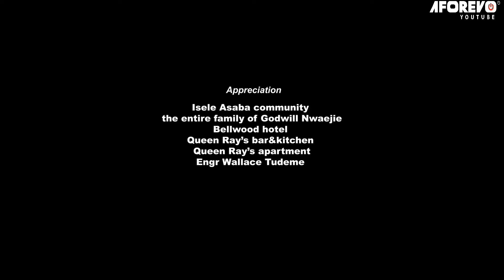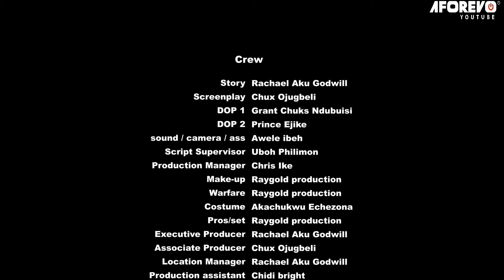He Left All D Beautiful Ladies He Met & Chose D Poor Single Mum That Was Kind To Him Nigerian Movies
In this Nigerian movies, He Left All D Beautiful Ladies He Met & Chose D Poor Single Mum That Was Kind To Him

A Nigerian Movies